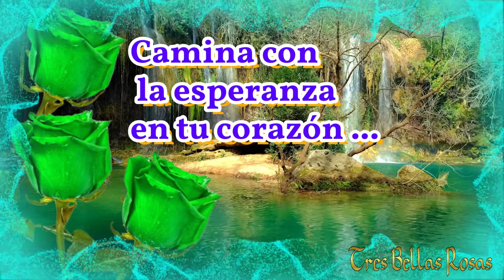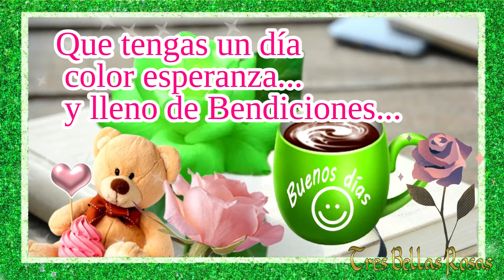Hola...Como estás?💝 Buenos Días, que tengas bonito día color esperanza💚 Feliz día para ti 💐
Hola...Como estás?💝 Buenos Días,
que tengas bonito día color esperanza 💚💐
La esperanza susurra que lo intentes
 una vez más ... La esperanza reside
en los sueños, en la imaginación , en el coraje
de aquellos que se atreven a convertir
sus sueños en realidad 💚💐💚
Feliz día para ti 🌷🌺💐🌹😘☕
Un rico cafecito y a comenzar el día. ☕🎶🎵😘😍🥰💌